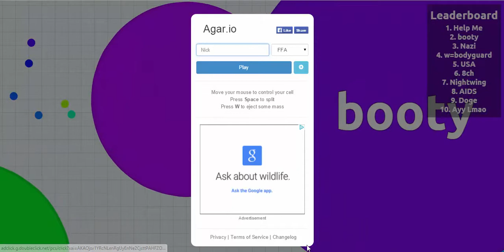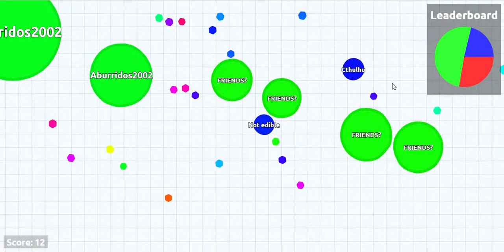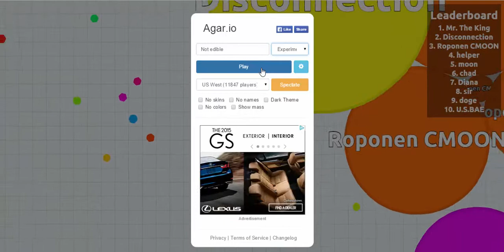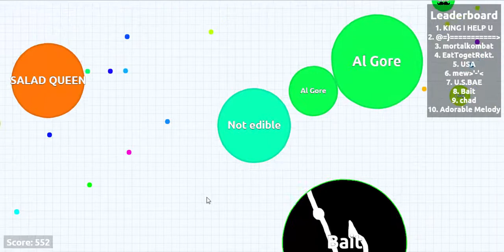First Time Playing Agar.io